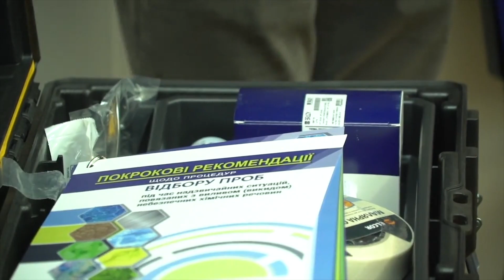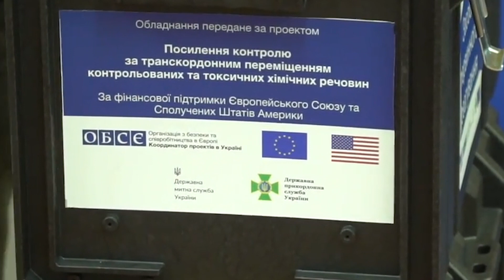ДПСУ отримала міжнародну технічну допомогу для посилення контролю за переміщенням хімічних речовин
Офіційна передача обладнання та довідкових матеріалів для посилення контролю за транскордонним переміщенням хімічних речовин  від Координатора проєктів ОБСЄ в Україні  відбулася учора у Києві.
Варто зазначити, що передача обладнання  є частиною проєкту  матеріально-технічної допомоги «Посилення контролю за транскордонним переміщенням контрольованих та токсичних хімічних речовин», впровадженого Координатором ОБСЄ за фінансової підтримки Європейського Союзу та Сполучених Штатів Америки.
«Жодна сучасна економіка не може зараз існувати без активного переміщення хімічної продукції через її кордони. У цій сфері також зростають ризики злочинної діяльності, будь-то спроба контрабанди або запланована терористична діяльність із використанням контрольованих речовин», -зазначив Генрік Вілладсен, Координатор проектів ОБСЄ в Україні. «Ми сподіваємось, що наша допомога сприятиме зміцненню власних можливостей України щодо своєчасного виявлення та реагування на хімічні загрози на кордоні, щоб мінімізувати ризики  щодо здоров'я та життя людей».
Присутній на заході перший заступник Голови Державної прикордонної служби України Сергій Сердюк дякуючи міжнародним партнерам за співпрацю зауважив, що Державна прикордонна служба, як складова сектору безпеки й оборони України, продовжує розвиватись та адекватно реагувати на існуючі виклики. Адже вже шостий рік, окрім основних правоохоронних функцій – охорони державного кордону, прикордонники разом з іншими військовими формуваннями виконують оборонні завдання в районі проведення ООС, на адмінмежі з тимчасово окупованим Кримом.
 «Охорона державного кордону, організація пропуску через державний кордон осіб, транспортних засобів і вантажів, протидія транскордонній злочинності – одні із найважливіших напрямків розвитку прикордонного відомства. І співпраця у цьому напрямку тільки сриятиме подальшому підвищенню рівня прикордонної безпеки у європейському та світовому просторі», -зазначив Сергій Сердюк.
Загалом ДПСУ було передано 60 комплектів хімічного контролю із засобами захисту та інструментами для швидкого виявлення токсичних небезпек. А спеціалізована лабораторія Держмитслужби отримала чотири генератори водню та двоє високоточних лабораторних ваг для проведення досліджень підозрілих матеріалів та реагування на інциденти, пов’язані з хімічними речовинами, у пунктах перетину кордону.
Крім того, ДПСУ та ДМСУ  отримали 820 кишенькових довідників із порадами щодо виявлення токсичних хімічних речовин, а також практичними рекомендаціями щодо дій у випадку надзвичайних ситуацій, зокрема розливу небезпечних речовин, аварії при транспортуванні та у інших випадках, що стосуються хімічних матеріалів.
Варто також зазначити, що в рамках поєкту торік було підготовлено близько 100 прикордонних службовців, включаючи інструкторів-тренерів, для реагування на надзвичайні ситуації, пов’язані з хімічними речовинами, шляхом проведення трьох теоретичних тренінгів та чотирьох практичних навчань у сухопутних, повітряних та морських пунктах перетину кордону. Також розроблено тематичні навчальні відеофільми для використання навчальними закладами, що готують та підвищують кваліфікацію співробітників прикордонної та митної служб.